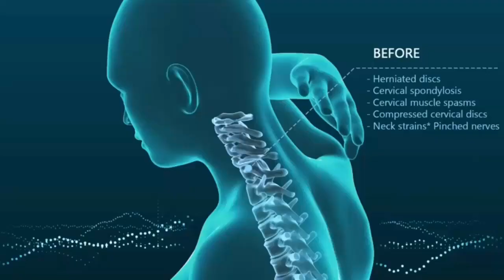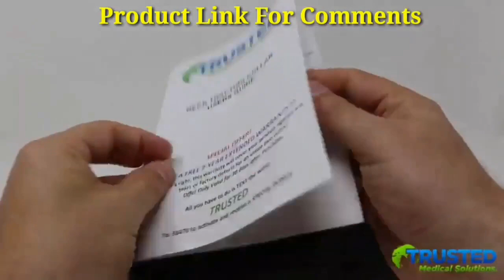Mengatasi Nyeri Leher dengan Bantal Leher Khusus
Mengatasi Nyeri Leher dengan Bantal Leher Khusus membahas cara efektif untuk meredakan nyeri leher dengan bantal yang dirancang khusus. Temukan solusi kesehatan leher Anda dalam video ini!